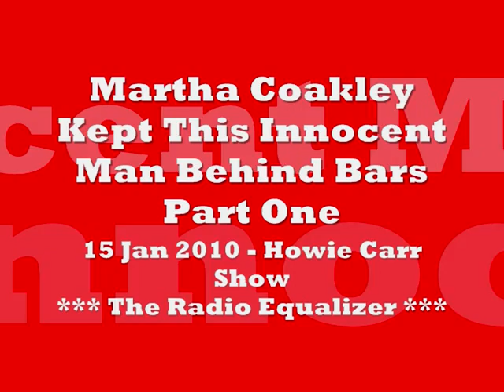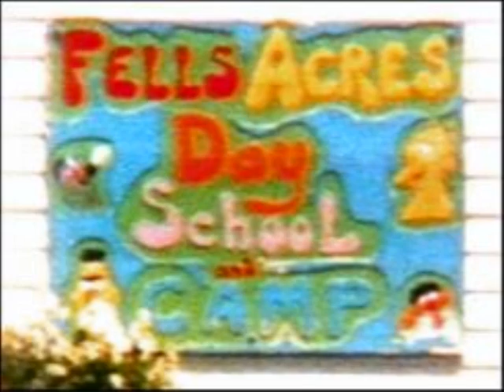Martha Coakley Kept This Innocent Man Behind Bars - Part One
- January 15 2010 interview with Howie Carr - In order to further her fledgling career, Martha Coakley kept Gerald "Tookie" Amirault behind bars for two extra years (he served a total of seventeen) for a crime everyone knows he didn't commit. The Wall Street Journal's Dorothy Rabinowitz won an award for her brilliant investigative work on this case